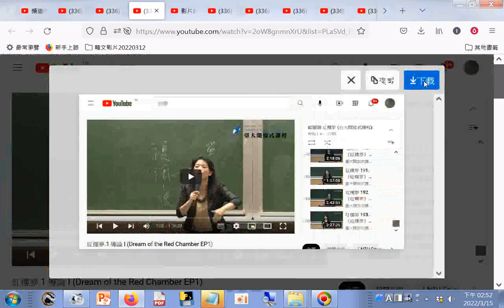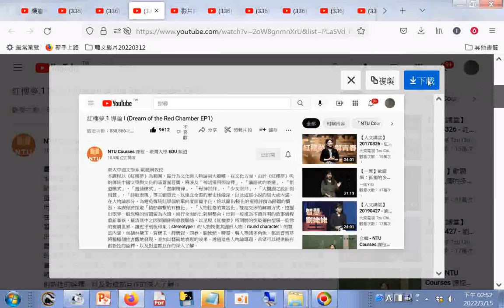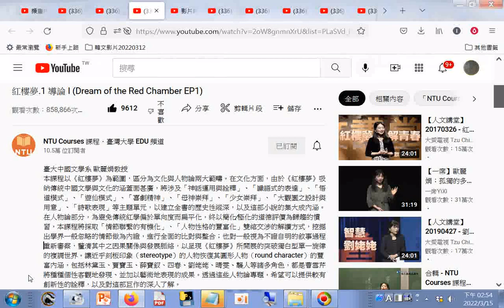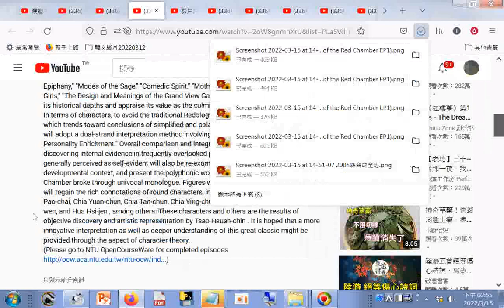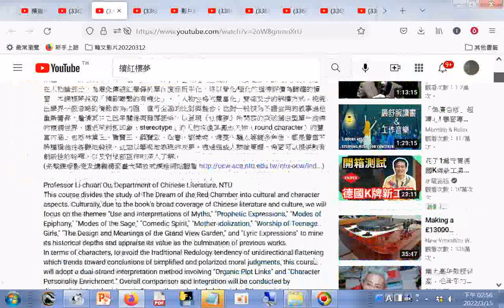紅樓夢 1 導論 I Dream of the Red Chamber EP1+為避免傳統紅學偏於單向度而扁平化，終以簡化∕極化的道德評價為歸趨的慣習，採取「情節聯繫的有機化」、­「人物性格的豐富化」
紅樓夢...本課程將採取「情節聯繫的有機化」、­「人物性格的豐富化」雙綰交涉的解讀方式，挖掘出學界一般忽略的情節做為內證，進行全面的比對與整合；也對一般視為不證自明的敘­事過程重新審察，釐清其中之因果關係與發展脈絡，以呈現《紅樓夢》所開展的突破獨白型單一旋律的複調世界...­